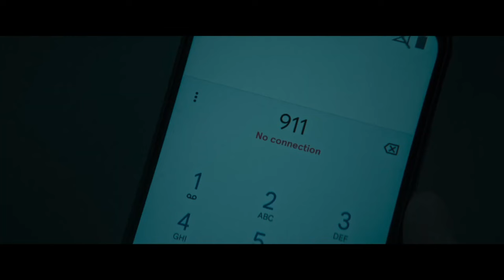WAKE UP Official Trailer (2024) Horror Movie HD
Gen Z activists are violently picked off by a deranged night watchman after sneaking into an environmentally destructive big-box furniture store.